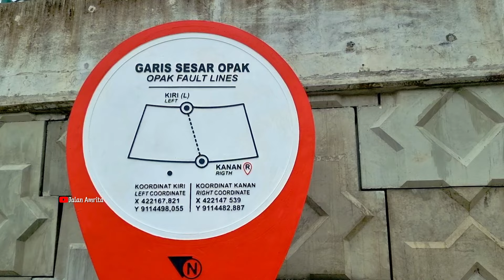Pesona Kemegahan Jembatan Kretek 2 JJLS Bantul Yogyakarta Yang Baru Viral | Wisata Jogja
Video Vlog kali ini kita jalan jalan menuju Jembatan kretek 2 yang sekarang ini sudah dibuka penggunaannya meski baru tahap uji coba secara fungsional.
Cuaca kota Jogja dan Kabupaten Bantul secara umum berawan tebal dan sempat terjadi hujan di wilayah Kabupaten Bantul.
Perjalanan dimulai dari titik nol km melewati Jl KH Ahmad Dahlan, Pojok Beteng Lor, Pojok Beteng Kulon, Jl Bantul, Kota Bantul, Jl Samas, Jl JJLS Bantul, Jembatan Kretek 2, Wisata Laguna Pantai Depok, Taman Nadhiloka, Parangtritis.
Peresmian uji coba fungsional Jembatan Kretek 2 oleh Bupati Bantul Abdul Halim Muslih pada tanggal 31 Januari 2023 Jam 9.00 pagi ditandai dengan pembukaan barikade penutup jembatan.
Jembatan kretek 2 Bantul Yogyakarta.
Panjang Jembatan Kretek 2 kurang lebih 600 meter dan total pengerjaan PUPR panjangnya 2,6 km.
Demikian semoga bisa menambah informasi khususnya tentang wisata di Jogja dan bisa memberikan manfaat.

Maturnuwun
Salam Rahayu

Jalan Amrita

NB: Peralatan GoPro Hero 11 Black, S22 Ultra, Sony FDR AX 43.